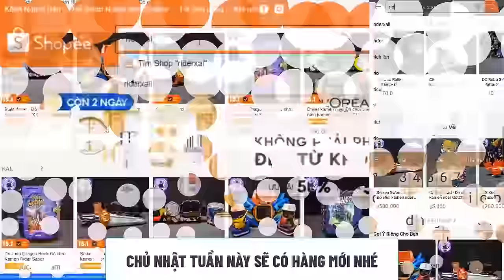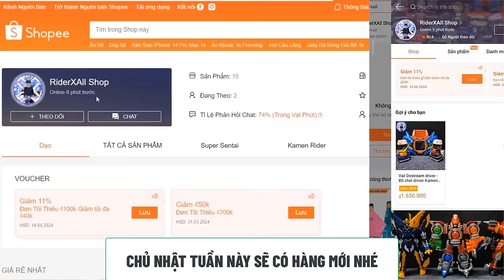Final Form Rainbow Gotchard - Phân tích KR Gotchard - RiderXAll